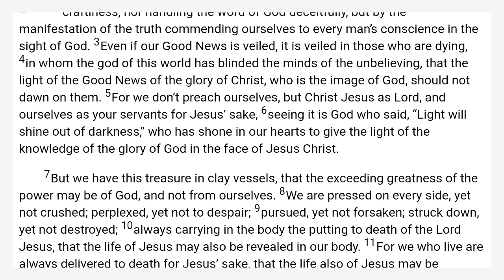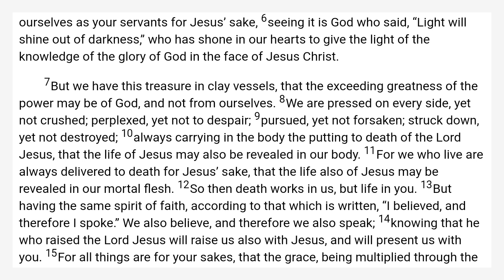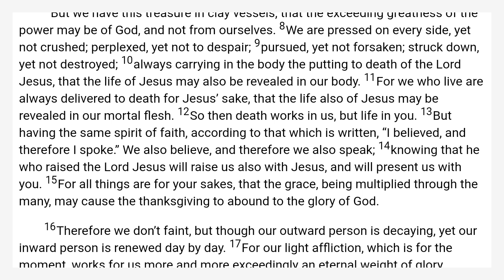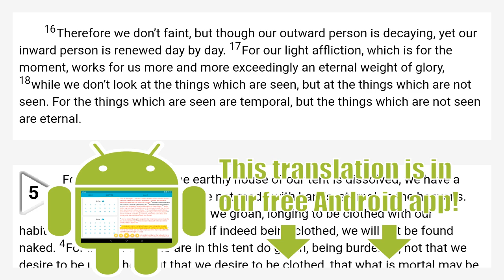2 Corinthians 4 World English Bible — WEB